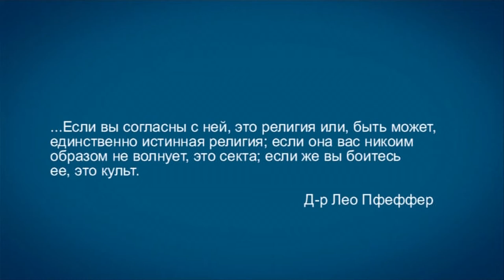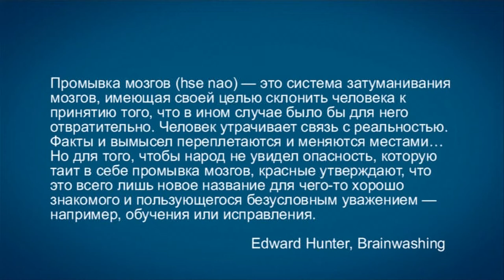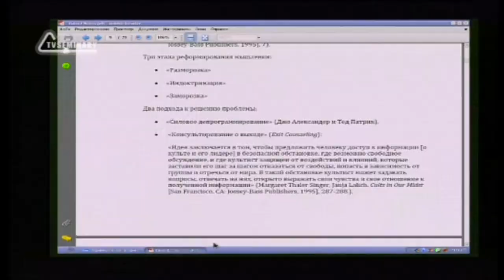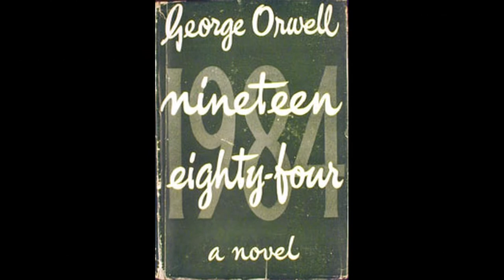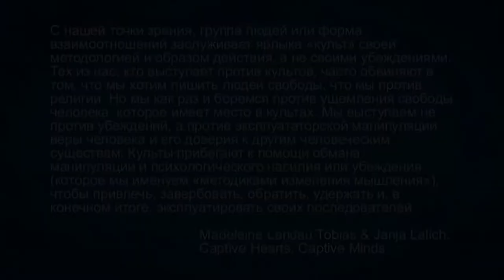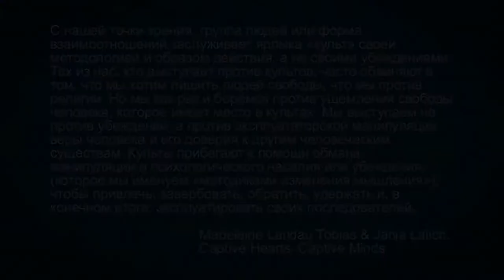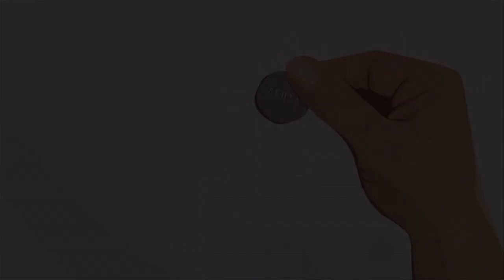TVS A201 Rus 12. Определение и признаки культа. Признаки тоталитарного контроля.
Толчком к изучению природы авторитаризма и психологического насилия послужили послевоенные события в коммунистических странах. Именно тогда родился термин "промывка мозгов".  В этом фрагменте лекции "Определение и признаки культа" преподаватель Дмитрий Розет рассказывает об исследованиях Эдварда Хантера и Роберта Лифтона и подробно останавливается на трех этапах реформирования мышления. Какие проблемы в тоталитарном контроле видит психологический подход?